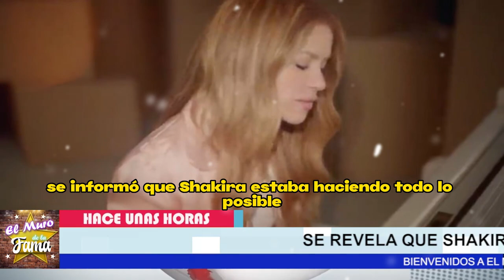💥🚀LO QUE NO VISTE La 𝗖𝗢𝗡𝗗𝗜𝗖𝗜𝗢𝗡 𝗛𝗨𝗠1𝗟𝗟𝗔𝗡𝗧3 De 𝗦𝗵𝗮𝗸𝗶𝗿𝗮 𝗔 𝗣𝗶𝗾𝘂𝗲 y clara chía 🔥😱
💥🚀LO QUE NO VISTES La 𝗖𝗢𝗡𝗗𝗜𝗖𝗜𝗢𝗡 𝗛𝗨𝗠1𝗟𝗟𝗔𝗡𝗧3 De 𝗦𝗵𝗮𝗸𝗶𝗿𝗮 𝗔 𝗣𝗶𝗾𝘂𝗲 y clara chía 🔥😱

No Creerás 𝗟𝗮 𝗛𝗨𝗠1𝗟𝗟𝗔𝗡𝗧3 𝗖𝗢𝗡𝗗𝗜𝗖𝗜𝗢𝗡 Impuesta Por  𝗦𝗵𝗮𝗸𝗶𝗿𝗮 𝗔 𝗣𝗶𝗾𝘂𝗲

elmurodelafama

¡ BIENVENIDOS ‼️

Entertainment
Television program
noticias de espectaculos
espectaculos noticias
noticias de la farandula
tv mexicana
Televisa espectaculos
chismes
escandalo de los famosos 2023
farandula 2023
chisme de farandula
karol tamiko
programa hoy
suelta la sopa
polemica
Ventaneando